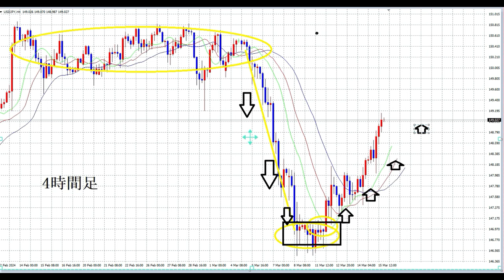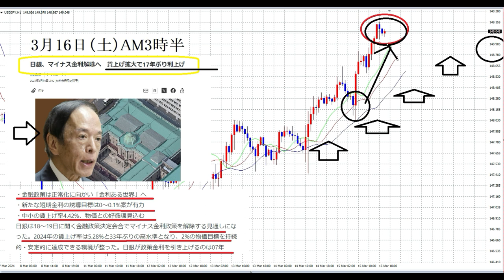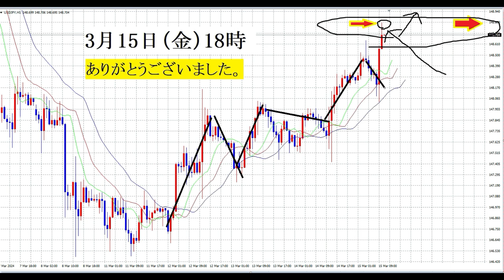【FX】今週のまとめ「利益十分！上昇トレンド」